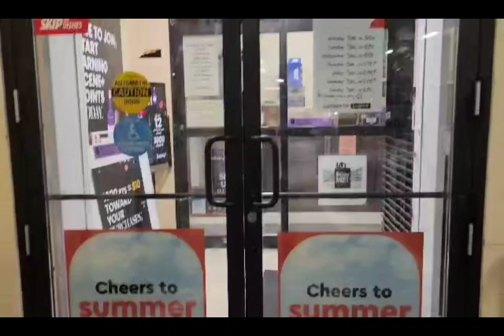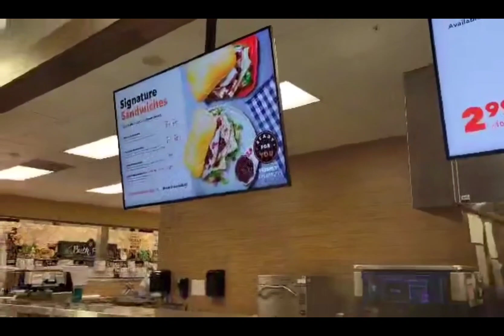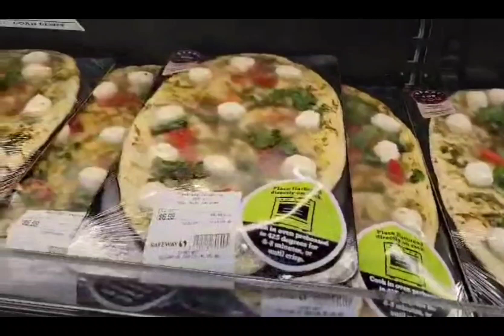SAMAHAN NYO AKO MAGWORK! SA SAFEWAY CANADA WORK TOUR!!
Abat hindi lang sa pagshashare ng recipe ang gusto kong ibahagi sainyo mga Ka-kitchen!! dahil marami pang CANADA VLOGS ang parating sa aking youtube channel!